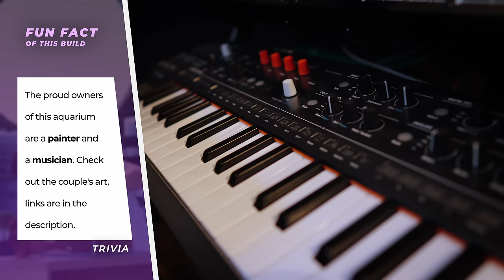Finding PEACE Through AQUASCAPING | 1125 Liter Aquarium Maintenance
Discover the therapeutic benefits of aquascaping in this insightful video. Explore how this hobby connects us to nature, provides stress relief, and emphasizes the importance of our connection to Mother Nature. Learn about the biophilia hypothesis and how aquascaping taps into our inherent urge to connect with nature. Join us on a journey of self-expression, therapy, and tranquility as we delve into the beautiful world of aquascaping.

AQUARIUM SPECS

AQUARIUM
Green Aqua Aquarium - 250x75x60cm - 1125 L (98.4x29.5x23.6 inch - 297 gal)

AQUARIUM FILTRATION
2x Eheim Professionel 3 - 2080 external filter

AQUARIUM LIGHTING
3x Chihiros WRGB II Pro - 80cm - LED Light

CO2
Pressurized CO2 system with Aqua Medic 1000 external reactor

SUBSTRATE
6x JBL Sansibar River - 10 kg
5x ADA Aqua Soil Amazonia Ver.2

AQUARIUM DECORATION
15kg Red Moor wood
150kg Seiryu stone
100kg Fuji stone

AQUATIC PLANTS
20x Eleocharis pusilla
5x Hydrocotyle tripartita 'Mini'
10x Vesicularia ferriei 'Weeping'
20x Bucephalandra sp. Mini Red
20x Anubias barteri var. nana 'Bonsai'
10x Hygrophila pinnatifida
10x Microsorum pteropus 'Narrow'
5x Ludwigia palustris 'Super Red'
20x Vallisneria nana
5x Juncus repens
2x Bolbitis heudelotii 'XL'
10x Helanthium tenellum 'Red'

LIVESTOCK
Hemigrammus bleheri (Firehead Tetra)
Paracheirodon innesi (Blue Neon Tetra)
Corydoras sterbai (Sterba's Cory)

CHAPTERS

00:00 Intro
00:27 Plants Trimming & Topping
04:25 Sand Cleaning
05:45 Algae Scraping & Glass Cleaning
07:18 Hardscape Brushing
08:26 Final Look

NEW GREEN AQUA MERCH AVAILABLE:

CREW
Camera Operators: Miki Bacskai, Áron Tamaskó
Post-Production: Péter Hajdu, Miki Bacskai
Subtitles: Tamás Demeter
Graphics, editing, and color grading made in DaVinci Resolve Studio